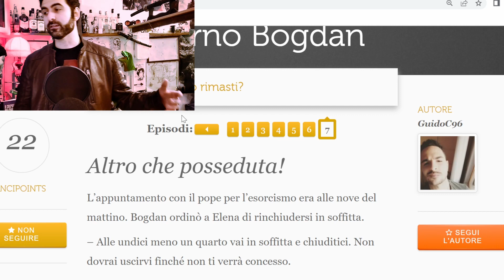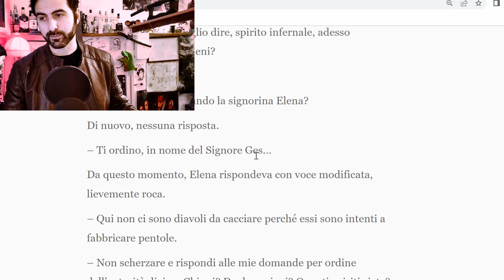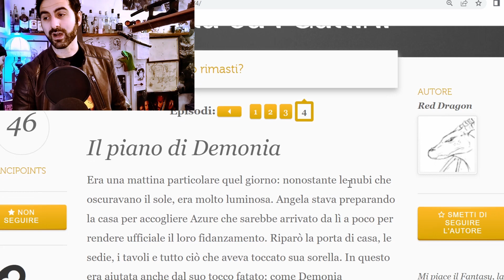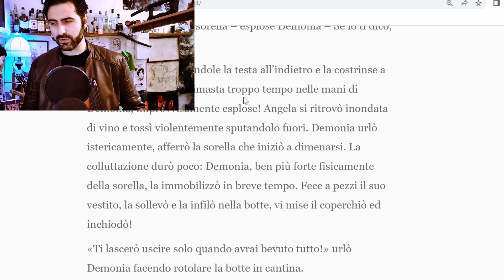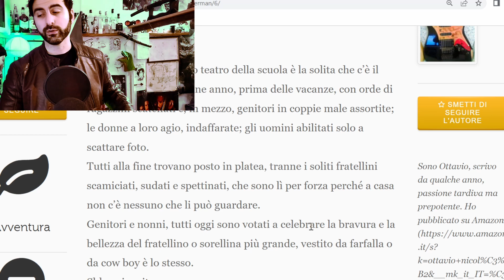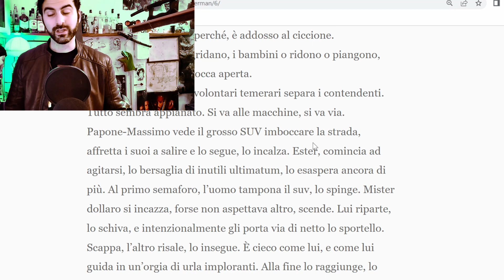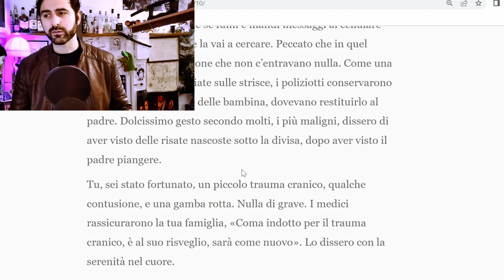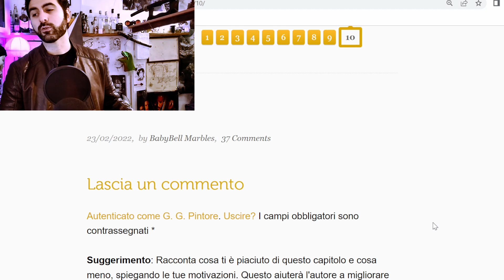Belli Ciao Recensione | Pio e Amedeo VS Venom: Carnage | The Incipit S.4 - Ep.21 Audiolibro italiano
Belli Ciao e Venom? Insieme? No, uno su Prime Video, l'altro su Netflix. Parlare della Furia di Carnage potrebbe sfinire, ma lo si fa per un motivo più alto. Pio e Amedeo, con il loro Film completo di stereotipi non riescono a tirare fuori molto meglio. Il cinema italiano è questo? Parliamo di ottima tecnica, ma pessima risoluzione, tra eroi, comici e mostri.

Il tutto, però, occorre per parlare degli audiolibri in italiano di oggi:

The Incipit è un sito di scrittura creativa, incentrato sull'effettiva collaborazione tra scrittore e lettore. 10 capitoli per narrare il proprio racconto, 3 scelte disponibili alla fine di ogni episodio, 1 sola storia da raccontare insieme.

Ho deciso di raccontarvi queste storie che sto seguendo, così per offrire al sito a agli autori un bacio di lettori differente: degli ascoltatori. Tramite la mia voce, i racconti di questi autori prendono vita, invitandovi a seguirli!

Cosa abbiamo letto in questo episodio, e dove puoi votare?

La mia nuova storia su The Incipit:
* Il Cimitero Segreto di Terralba, G.G. Pintore:

Altre storie?

Per richieste di collaborazione:
Spero di avervi divertito.
Diario_della_notte

Alla prossima! ;)

Immagine di copertina?
Realizzata da:
Pio e Amedeo e La locandina di Venom La furia di Carnage.